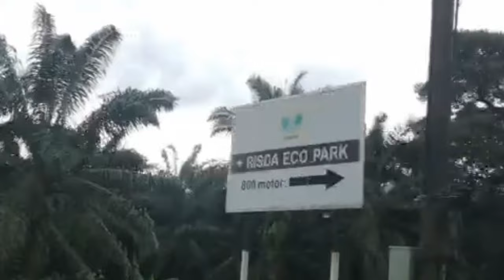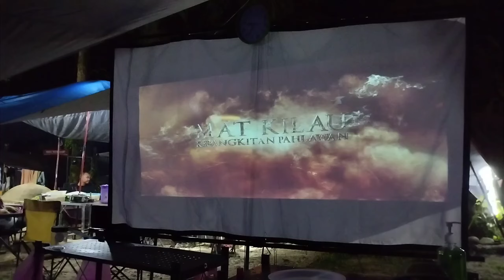FAMILY CAMPING WITH GRUP FC08 | 3D2N | RIVER | RISDA ECO PARK | ULU SLIM | PERAK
RISDA ECO PARK, ULU SLIM, PERAK, MALAYSIA.

Kemudahan yang disediakan:
•Tandas
•Singki
•Bilik Mandi
•Plug Point
•Parking
•Tong Sampah
•Pondok Wakaf
•Dewan Terbuka
•Chalet
•Line telefon (Celcom Only)